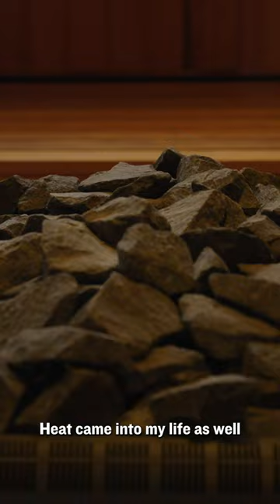Why Stress Can Be Good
Join Dr. Susanna Soeberg in our Human Potential Series as she delves into the profound connection between body and mind through natural elements. Discover the transformative impact of just 11 minutes of cold and 57 minutes of heat per week, unlocking benefits like lower blood pressure and increased insulin sensitivity.

Dr. Soeberg advocates for a stress management mantra: stress up, stress down. Embrace discomfort for a path to optimal health and unleash your full human potential. Ready to dive into the science? Visit vivobarefoot.com for more insights.